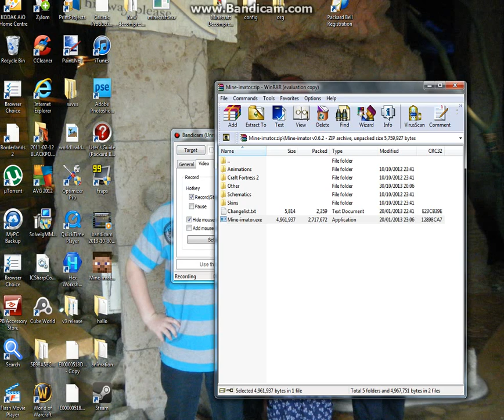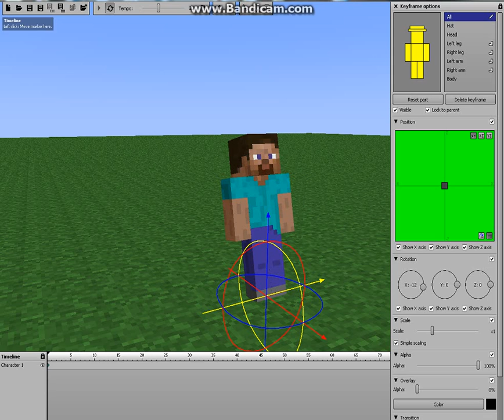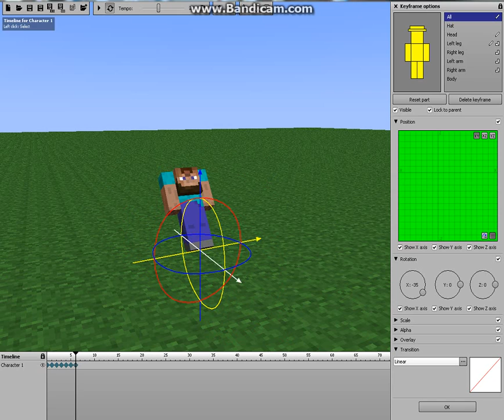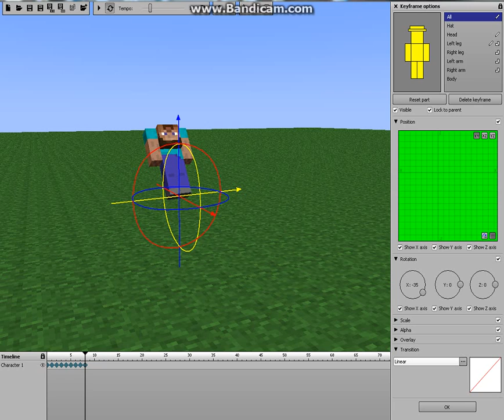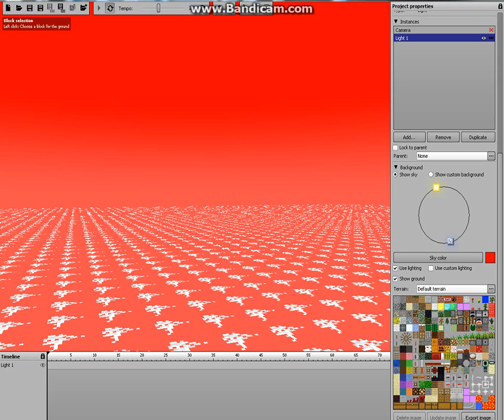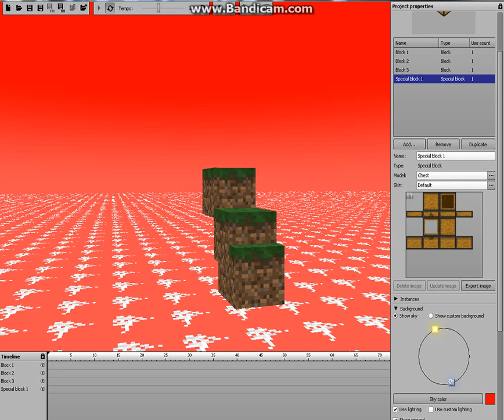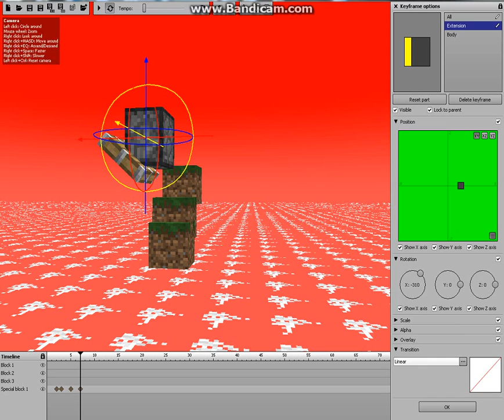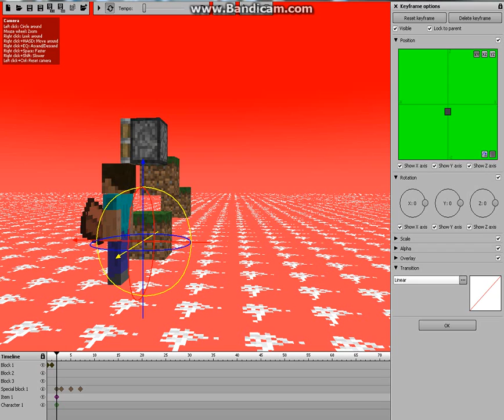Mine-imator Tutorial (Link in description)